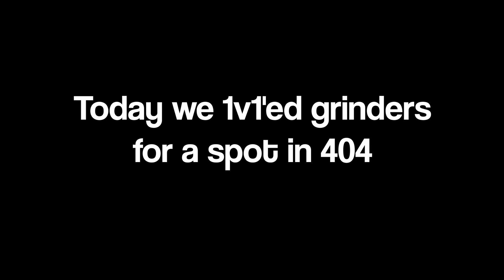1v1ing grinders for a spot in Team 404 | Fortnite team recruiting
𝟰𝟬𝟰 𝗦𝗢𝗖𝗜𝗔𝗟𝗦

Team 404 is a Professional Esports org with rosters in Fortnite, Valorant, Super smash bros and Content creation! We are currently looking for members in multiple other rosters!

𝗔𝗹𝗹 𝟰𝟬𝟰 𝗺𝗲𝗺𝗯𝗲𝗿𝘀 / 𝗿𝗼𝘀𝘁𝗲𝗿𝘀:

Owner: 404 Detrouty

Managers:

404 Elton McJosh - General
404 Big Mac - Community
404 CallumLux - Apparel

Leads:

404 Instinct - Smash
404 Awesome Sauce - Graphics

Content Creators:

404 Detrouty
404 Spxnc
404 Dankers
404 Bifchcola
404 Osh
404 KernalFlanders
404 Oxic
404 Pika

Fortnite:

404 Asuna
404 Pleashie
404 Glyphy

Valorant:

404 Swarm - Coach
404 Frostz - Captain

SSB:

404 Cray
404 Project
404 Optimism
404 JagzMoney
404 Salt
404 Instinct - Lead
404 Tombo
404 Sandy
404 Cobb
404 Uub
404 EpicMurloc
404 MOF

Designers:

404 Awesome Sauce - Lead
404 Mr Bones
404 Dxcks
404 Dalen

Editors:

404 Detrouty
404 Dalen

Discord staff:

EltonMcJosh - ADMIN

Appa - MOD
Lucas - MOD

1v1ing grinders for a spot in Team 404 | Fortnite team recruiting